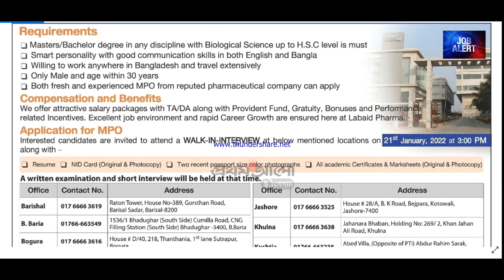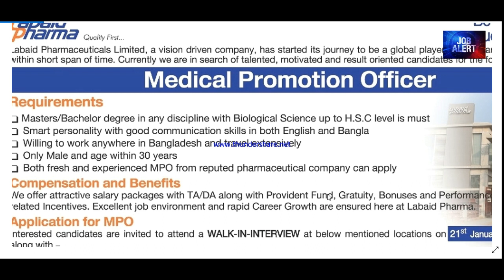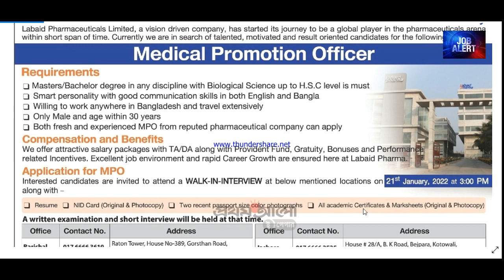ল্যাবএইড ফার্মাসিউটিক্যালস লি | Labaid Pharmaceuticals Ltd Job Circular 2022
ল্যাবএইড ফার্মাসিউটিক্যালস লিমিটেড
Labaid Pharmaceuticals Ltd
Labaid Pharmaceuticals Limited Job Circular 2022

Application Link: see video